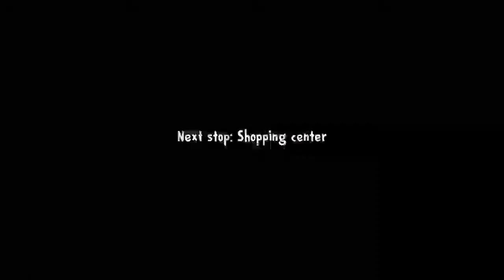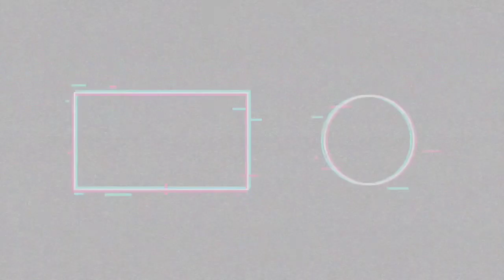More Puzzles, More Suspense, More Fun! | Ice Scream 3 | Episode 1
So hello Guys what's up? Welcome back to a new video!

After completing Ice Scream 2, I realized that the story hasn't ended yet, we have to play Ice Scream 3 too! So here we are, Ice Scream 3 is having difficult puzzles than I thought! But nothing can stop me from completing that game!

Subscribe to my channel for more amazing gameplays ever, press the bell icon properly and put it to the 'All' Notification so that you will never miss any of my latest gameplays! So meet you Guys in the next video.. GoodBye!